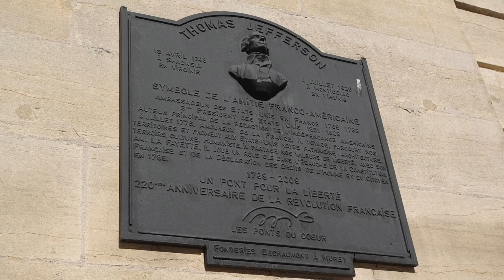Southern France 2023 Episode 19: Dijon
Dijon is the historic capital of the Burgundy region. We entered from the west side of town at Porte Guillaume, on which is affixed a plaque dedicated to Thomas Jefferson and promoting Franco-American friendship.

The Cathédrale Saint-Bénigne is a Gothic church constructed between 1280 and 1325 on the site of a monastery dating back to the 6th century. It was ransacked during the French Revolution when much of the original decoration was destroyed but we still found the interior to be inviting and peaceful.

The Place Francois Rude is lined with historic buildings. The fountain in the middle depicts a winemaker crushing grapes with his feet, the streams of water presumably representing the resultant grape juice. The square is also home to an iconic modern sculpture of a human head comprised of green vines.

In the middle of town is the Palace of the Dukes of Burgundy which dates to the 14th c. although most of what you see today was built in the 17th - 18th centuries. In front of the palace is the main square, Place de la Libération, with a fun series of fountains built into the pavement. We didn’t have time to tour the palace so we just enjoyed the view from the outside.

Just down the street from the palace is the Eglise Saint’Michel, a 16th c. Gothic church with a Renaissance facade and a relief carving of the Last Judgement in the central portal, overseen by a forest of other carved figures in the archways. The interior boasts many 16th - 18th c. embellishments including stained glass, paintings, sculpture, and the carved wood pulpit.

The streets of Dijon have many historic mansions and half-timbered houses. On Rue de la Chouette (“Owl Street”) a small medieval carved stone owl on the corner of one building is thought to bring good luck when touched, which accounts for it being so heavily worn. Some of the town’s medieval buildings have colorful roof tiles, a practice which dates back to the 14th century.

The highlight of town is Eglise Notre Dame, dating to 1230. This masterpiece of 13th c. Gothic architecture has over 50 heavily-weathered gargoyles adorning its western facade. The church also has some lovely stained glass, including the grouping of 5 lancet windows in the north transept which date to c. 1235. My affection for mechanical clocks was rewarded, as the four statues on the south tower are automatons: the adults strike the large bell on the hour, while their children strike the smaller bell in quarter hour increments. The man (called “Jacquemart”) was brought from Belgium in 1382, his wife (“Jaqueline”) joined him in 1651, their son (Jacquelinet) was added in 1714, and the family was finally completed with the sister (Jacquelinette) in 1881. We were there at 1’o’clock, so if you look carefully, you can see the children each strike their small bells four times, followed by their pipe-smoking father striking the hour on the large bell (sadly, his wife had no role to play at this hour since only a single strike was needed).

We had lunch at a cafe in the shadow of Notre Dame. Pam’s gluten allergy means she normally can’t eat crepes, but one of Dijon’s specialties is a buckwheat crepe which is gluten-free, so we enjoyed that along with some local cider.